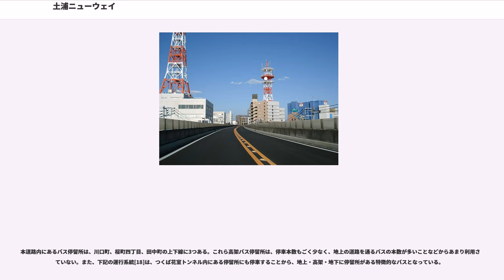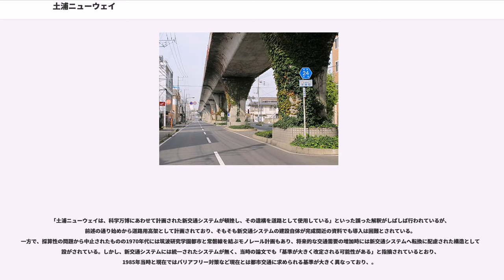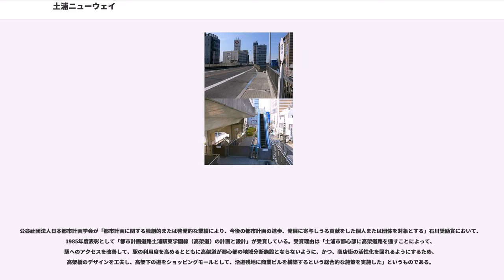土浦ニューウェイ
土浦ニューウェイ（つちうらニューウェイ）、土浦高架道（つちうらこうかどう）とは、茨城県土浦市港町一丁目（土浦駅東口）から田中三丁目（学園大橋）までを結ぶ無料の高架道路である。全長約3 km。

都市計画道路名は、「土浦阿見都市計画道路 3・2・30号 土浦駅東・学園線」である。経路は、土浦市港町一丁目 - 有明町 - 川口一・二丁目 - 中央一丁目 - 桜町三・四丁目 - 大町 - 大手町 - 千束町 - 生田町 - 文京町 - 田中一・二・三丁目 - 大字佐野子までの土浦中心市街地内の各町を結ぶ。

国際科学技術博覧会（科学万博）の開催に際して土浦駅東口から筑波研究学園都市まで結ぶシャトルバスなどが通行する高架街路として1985年（昭和60年）に開通した。

その後、学園大橋付近を打ち上げ会場とする土浦全国花火競技大会開催日には、会場と土浦駅東口を結ぶシャトルバスの運行経路に利用されている。この時は、一般車両は通行止めとなる。また、冬季（主に1月・2月）には路面凍結がたびたび発生し、全面通行止となることがある。

最高速度が40–50 km/hに制限された上下線合わせて2車線の自動車専用の道路で、交差点や信号はなく、3か所のバスストップが設けられている。通行できる車両は、普通乗用車や普通貨物自動車、大型を含むバスに限られ、大型貨物自動車・自動二輪車・自転車・歩行者の通行は禁止されている。オートバイやバイク、大型車を除いたのは、商店街、人家が密集する土浦市の中心市街地に高架街路があるためで、歩道が設けられていないことから歩行者も通行することはできない。

茨城県道24号土浦境線の上部を通っている部分は、県道のバイパス扱いとなっており、それ以外の部分は土浦市の管理となっている。

土浦ニューウェイは、1985年の国際科学技術博覧会（科学万博 - つくば '85）開催に合わせ建設された高架街路で、1985年（昭和60年）3月2日に開通した。この開通で土浦市は、地方都市の中心市街地に高架街路を導入した全国初の自治体となった。

科学万博を開催するため鉄道と道路両面によるインフラ整備計画について国機関や茨城県が一体となり連携して進められている中、当初、建設省街路課（当時）から茨城県土木部へ常磐線仮設駅（万博中央駅）から博覧会会場へアクセスする立体街路建設計画案の話を持ち掛けられていた。
これを受けて県は、仮設駅はあくまで臨時のものであって撤去されてしまうことなどの理由から、当時、茨城県南地区の商業中心地であった土浦市の市街地交通混雑解消と、筑波研究学園都市との連携を強化するため、土浦駅東口広場から市街地を抜けるまでの3 kmの場所に高架街路を建設する計画とし、併せて博覧会会場までバス輸送に使用すればサブシステムとしても有効との見解を示して建設省へ建設計画ルートについて申し入れを行い、土浦市の賛同を得て1982年（昭和57年）12月にその構想が公表された。
総事業費132億円（当時）の大事業で、立体街路事業の延長別では土浦市が1.26 km、茨城県が1.73 km分を受け持った。博覧会開催まで約3年を切っていたが、用地買収や補併交渉など土浦市が全庁を挙げてこれにあたり、茨城県土木部の出先機関である土浦土木事務所が事業を執行し、1983年（昭和58年）11月の着工から実質1年3か月余りの突貫工事で完成させた。当時設計にあたり、市街地を通る高架道のため美観が重視され、Y字型のスレンダーな橋脚とした構造設計に、上部構造物も一体感を持たせた意匠構造にされた。

つくば万博開催期間中は、土浦駅東口広場から立体街路（土浦高架道）を使って、国鉄や茨城県内の民間バス会社が50人乗りの普通バスで連絡輸送にあたっており、輸送上のトラブルはまったくなく、万博客の輸送に貢献した道路施設となった。

土浦ニューウェイには歩道がなく、途中のバス停留所はその部分のみに歩行者部を設け、地上からの連絡階段によって旅客が利用できるようになっており、埼玉新都市交通伊奈線（ニューシャトル）の高架駅の構造に酷似している。

本道路内にあるバス停留所は、川口町、桜町四丁目、田中町の上下線に3つある。これら高架バス停留所は、停車本数もごく少なく、地上の道路を通るバスの本数が多いことなどからあまり利用されていない。また、下記の運行系統[18]は、つくば花室トンネル内にある停留所にも停車することから、地上・高架・地下に停留所がある特徴的なバスとな...